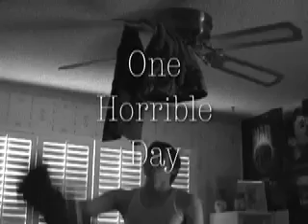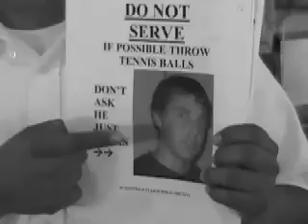One Horrible Day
Silent movie assignment. It owns